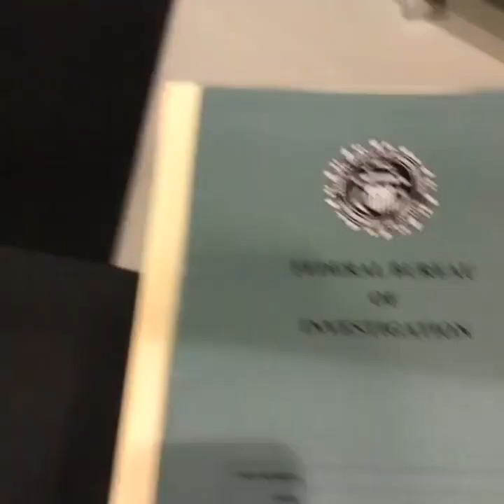The Blacklist Behind The Scenes - George Ezra - Blame it on me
This is my first video edit! Hope you like it.

Like and subscride

Or my twitter: @MarissaJonker_